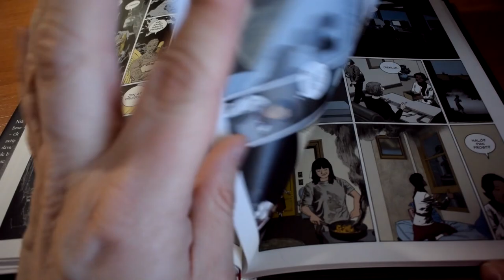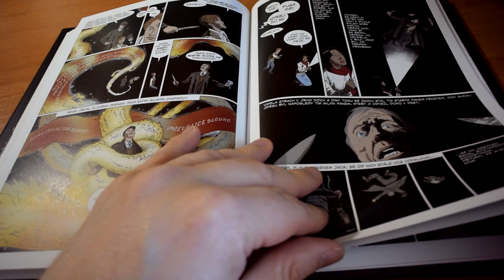Druhá kniha hřbitovní